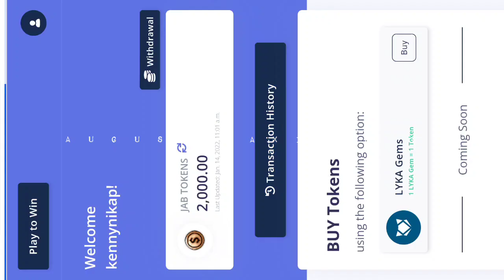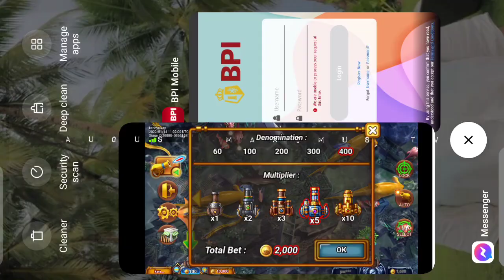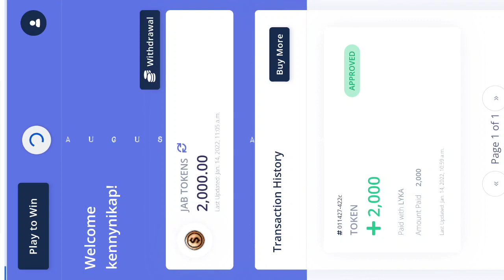JABPLAY | FANGTOOTH x ELSA Re-unlock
2nd Fangtooth and 3rd Elsa ✅✅
Sagana na naman po tayo sa huli mula sa karagatan ng JABPLAY WAAAAAAAAAAH 🥺

FOLLOW NYO PO AKO
LYKA : August Maximus TV

And follow us on Lyka 🙂✨

August_Maximus_TV
The_ukeman7
Eunicism21
Jinstarwin13
Francis_Larita
Cobrakai1994
Rosemarie_
Roxsantosrox
Oratat03
Kuysroi2021

Edited by: Eunicism21